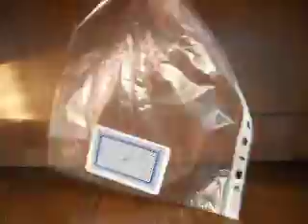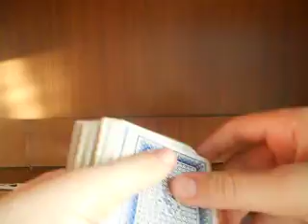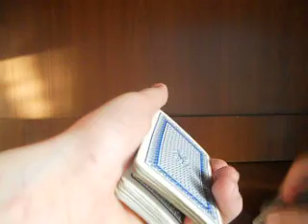My Test Movie